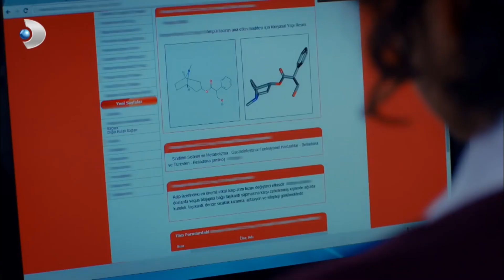Gülfem'in Hastalık Yalanı İşe Yaradı! - Güllerin Savaşı 19.Bölüm